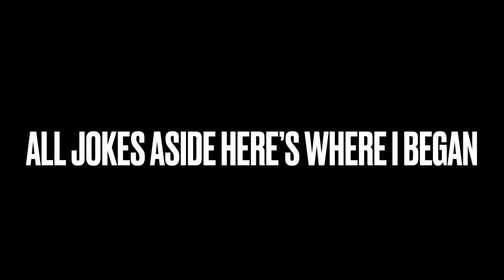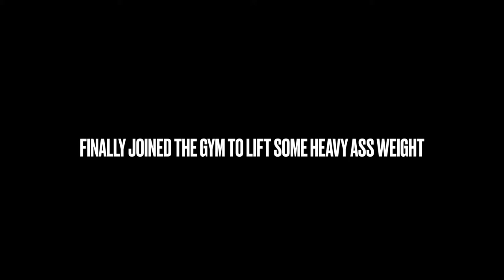INSANE BODY TRANSFORMATION 13-15 YEARS OLD!!!!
Music

Song: Beating Of My Heart
By: Sound Rusherz

Song: Balenciaga Remix
By: Halsey